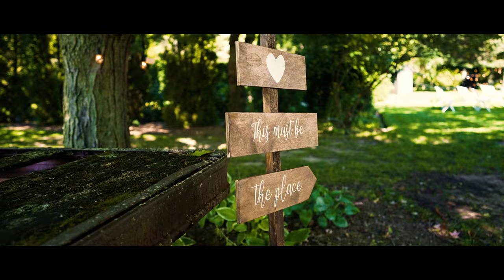Jonelle + Matthew l Cranberry Creek Gardens l A7IV Cinematic Wedding Film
Jonelle + Matthew  l  Cranberry Creek Gardens  l  Delhi, ON

Filmed By Andrew Perrins and Ashwin Crasta
Edited By Andrew Perrins

Venue:
Cranberry Creek Gardens
56 Lynedoch Rd, Delhi, ON